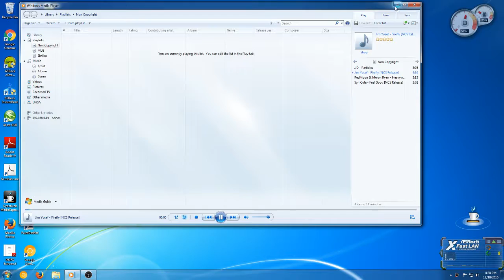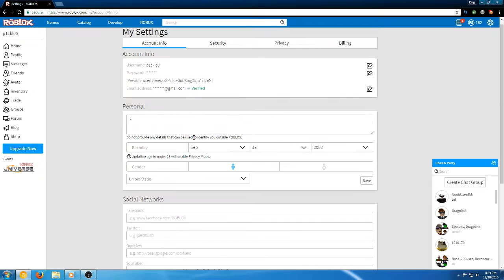NAME CHANGE - ROBLOX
I CHANGED MY NAME BACK TO THE ORIGINAL PICKLE EVERYONE